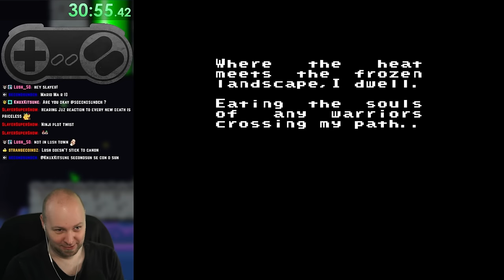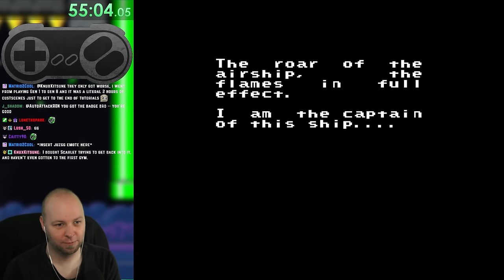An Unlikely FIEND! // Ninji Story 2 (Part #2)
Ninji Story 2 is a Kaizo Super Mario World romhack by Lush_50.